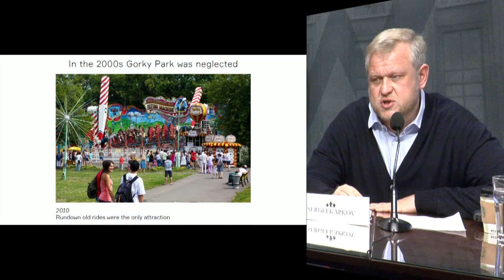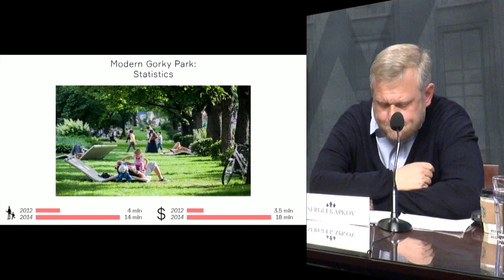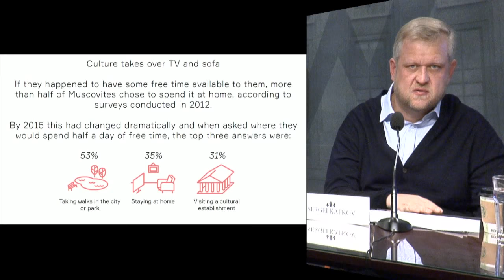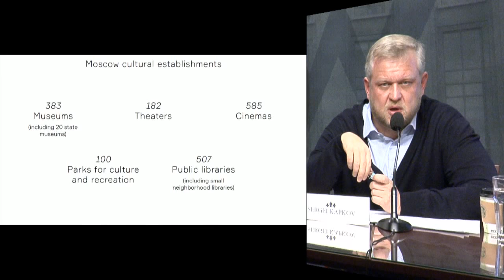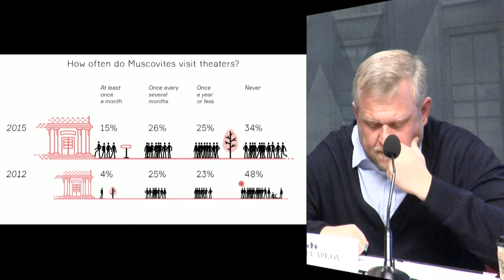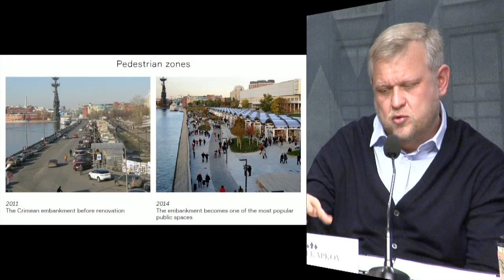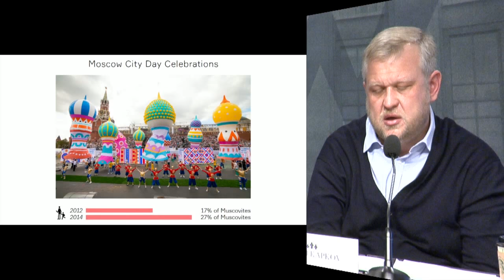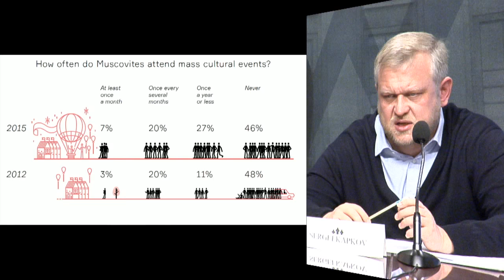The City of Moscow: A Story of Transformations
Moscow has always had a reputation both for its vibrant cultural scene and its chaotic pace of living. Over the last several years, however, infrastructure developments and cultural initiatives have made it much more livable for residents and visitors alike. Sergei Kapkov has been the visionary behind this change. He shares his concept of urban development in Russia, discuss life in Moscow and beyond, and reflect on what makes Russian cities different from European and American ones.